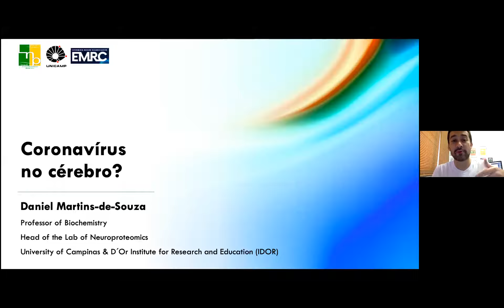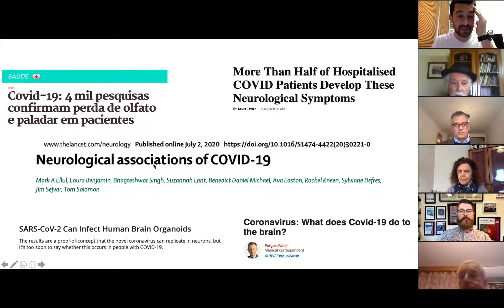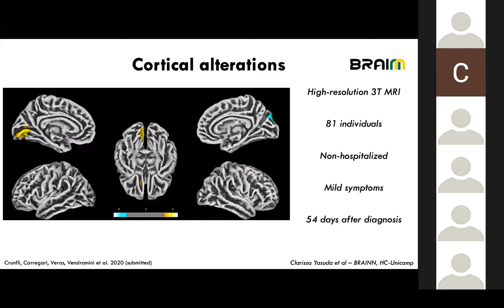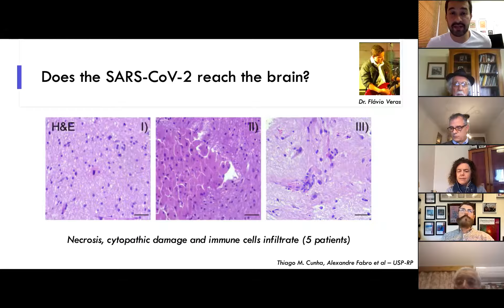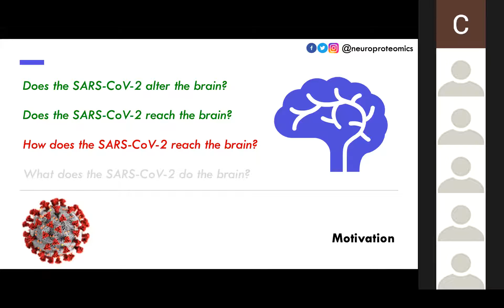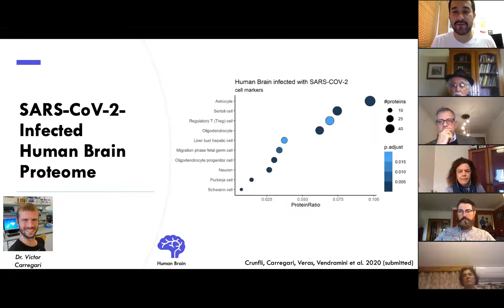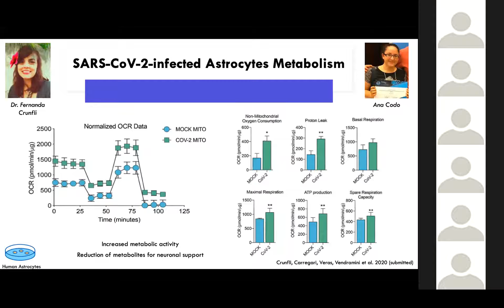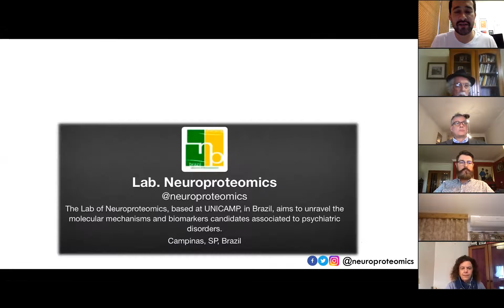KPRK TALK - Coronavirus (Daniel Martins De Souza)